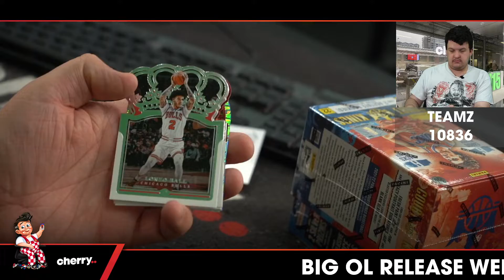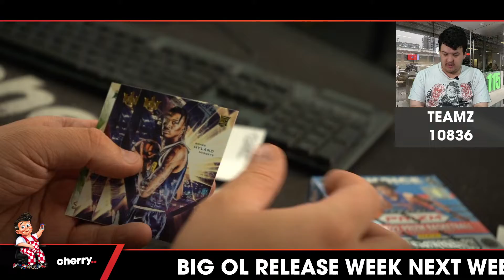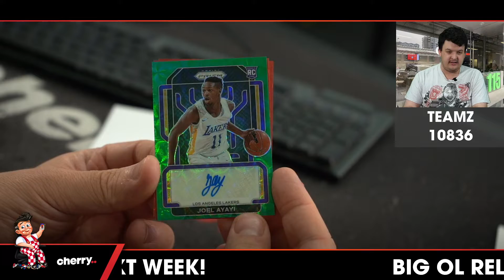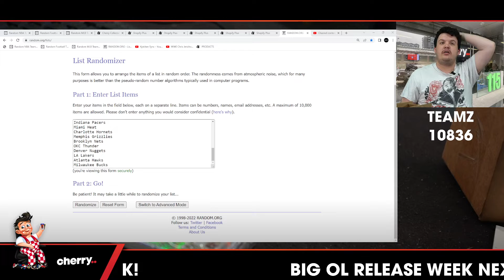Teamz - Daily NBA Team Based Break #10836 - Oct 14 (5pm)